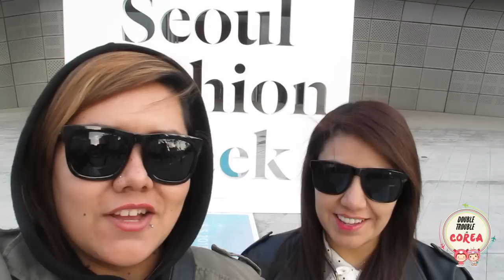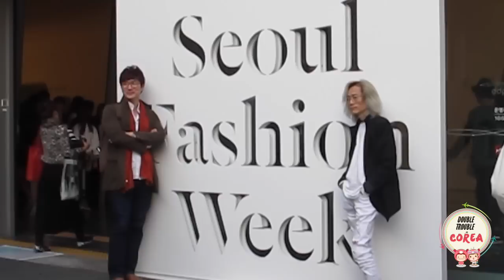Seoul Fashion Week 2015 (Semana de la Moda en Corea P/V 2015) ♥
Para todos aquellos que gustan de la moda Coreana y que les interesa saber qué están usando los Coreanos estos días, les traemos este video de la Semana de la Moda en Seúl Colección Primavera/Verano 2015. ¡Disfruten!

¡Hola!

G+D